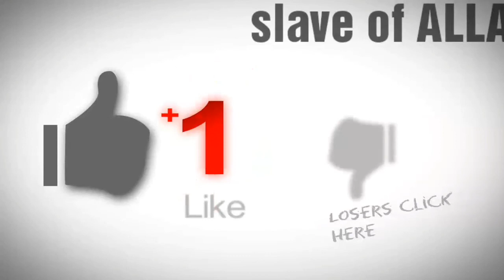Quran copied from Bible (must watch!!!) Br IMRAN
Chriatian asks that quran was copied from bible.watch for amazing reply by br imran.